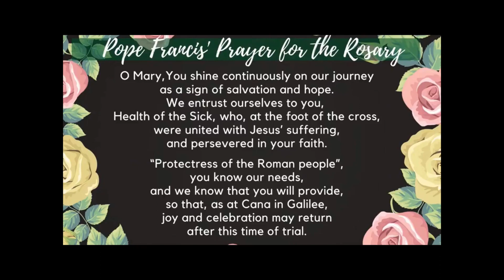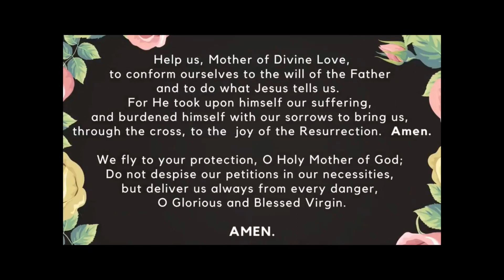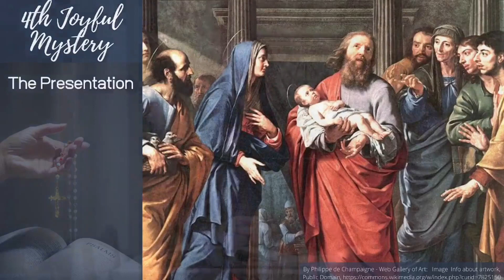Family Rosary, April 22, 2023 Joyful Mysteries with Fr Patrick (pre-recorded)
Family Rosary, April 22, 2023